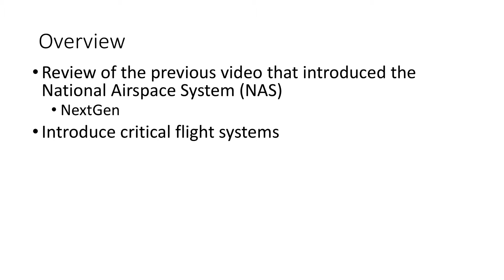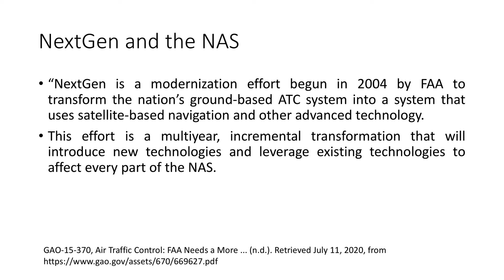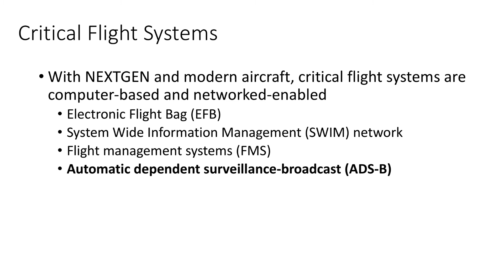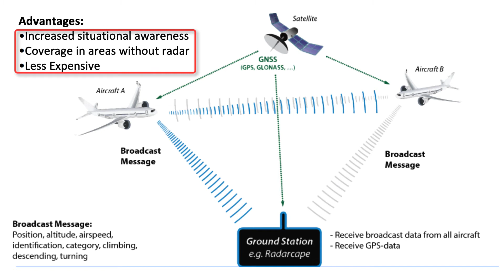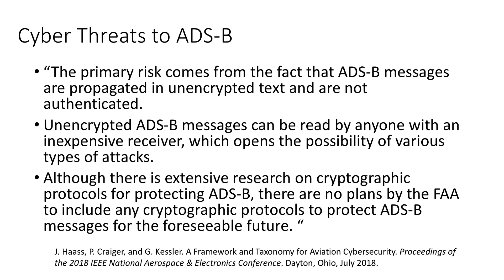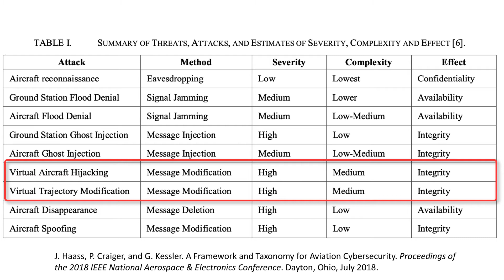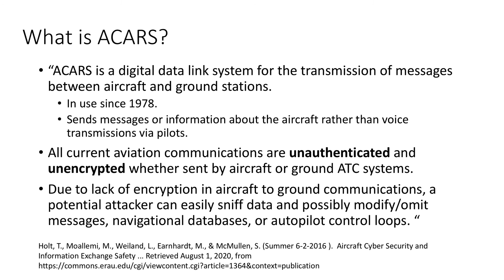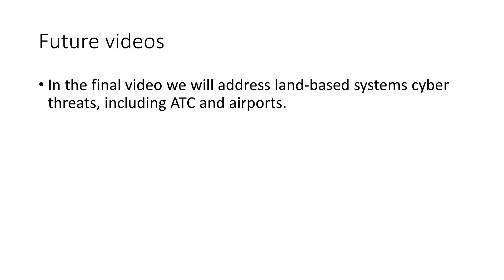Cyber Threats to Aircraft Systems (2 of 3)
In this video we provide a high-level overview of threats to aircraft systems, specifically, Automatic Dependent Surveillance-Broadcast (ADS-B), and Aircraft Communications Addressing and Reporting System (ACARS).  We begin by providing a brief introduction to NextGen, the FAA modernization effort of the National Airspace System (NAS), describe a few select critical systems, then discuss potential threats to ADS-B and ACARS.

This series of videos is meant to provide an overview of applications of cybersecurity (e.g., maritime, aviation, supply chain, etc.) normally not discussed in information technology or cybersecurity courses, which help provide a broadening of a students understanding of how cybersecurity affects these domains, and its importance therein.

The intended audiences for these videos include high school, community college, and lower-level university students who are interested in, or participating in, cybersecurity, information technology, or associated programs. Additionally, the first video in a series is broad enough to be understood by a general audience.

0:00 Video introduction
1:06 Review of previous video in this series
4:56 Critical flight systems
5:23 Electronic Flight Bag (EFB)
5:45 System Wide Information Management network
6:08 Flight management systems
6:22 Automatic Dependent Surveillance-Broadcast (ADS-B)
11:01 ADS-B cyber attacks
16:34 Aircraft Communications Addressing and Reporting System (ACARS)
17:15 ACARS cyber attacks